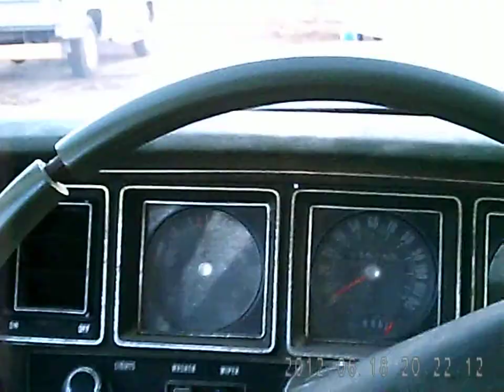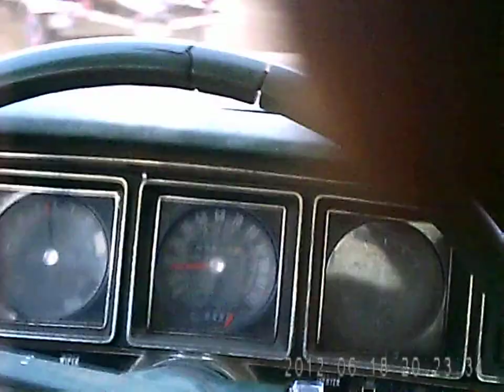Figure 8 Trailer Race Isanti County Fair 2012, driver view 1972 Skylark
at the end of my race, I held it to the floor from mid-corner to meet a boat in the 'X' which launched the car towards a flagsman (the orange flash in front of my car after smashing into the boat was him) and got hung up on boat debris and another trailer.
After 2 1/2 years of trailer racing it is time to retire the 72 buick..  So, for its last weekend in service i'm driving it in a figure 8 trailer race Thurs nite, a demo derby Sat nite and the car craft nationals burnout contest Sun.  more video's to follow...